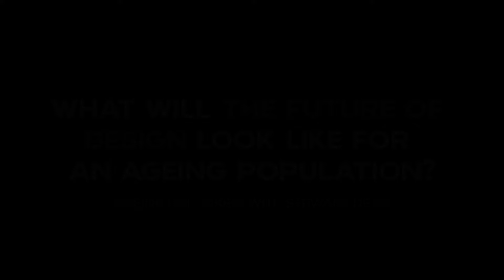What will the future of design look like for an ageing population? With Stewart Dean.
At Marchese Partners we have over 15 years of experience designing later living residences and apartments so we understand what and how drives people to move and live in these spaces.

However, we are constantly challenging what we are producing. We do this by looking at every single space and every apartment and how they use those apartments - the bathrooms and the kitchens - how much time they spend in them and do they need to be that size and again how an elderly person uses that space.

The future is really going to be testing those designs and spaces to find out how someone who is 85 really lives and utilises the space.

We know that they spend most of their time in their apartment but how much time do they spend in the bathroom? Does the bathroom need to be a certain size? Does it need to be as big as it is? Do we need to have two sinks?

In some of our apartments we have two sinks or two bathrooms but is this a good thing if you have recently lost a partner? We are really looking at all of these elements and challenging sizes and spaces.

As for the amenity spaces on the ground floor - we are also challenging these spaces. We think that there is going to be a lot of flexibility depending on location in the future as to how much amenity space we put in these developments and then tying this back to the residents and their experiences in life also.

In terms of the way architecture is going to change, it is really going to be a lot more person-centred rather than the built form per se.

Stewart has been part of the Marchese team for over 17 years. During this time Stewart has worked in the Sydney office and was the Principal of the Brisbane office and has been instrumental in the growth of the senior living brand for Marchese Partners.

Through his experience in Australia working on landmark later living projects, Stewart has gained an innate understanding of the sector and how well-considered design can positively affect and influence the residents, to live more fulfilling active, happy lives. Stewart has been involved with steering committees at a number of later living developments in Australia and is committed to bettering the lives of the residents with this resident first attitude.

Stewart brings this experience into leading the London Studio to deliver the unique Guild Living offering.